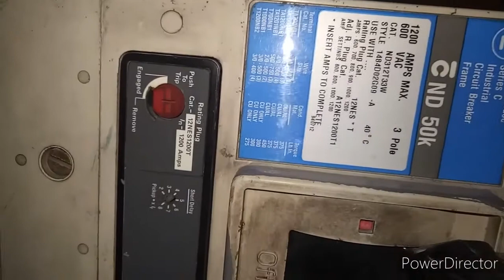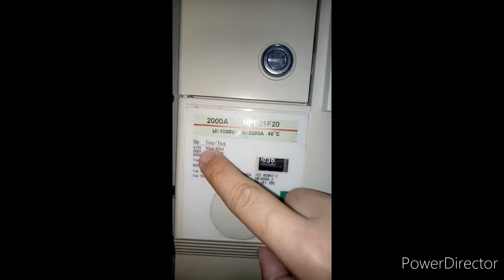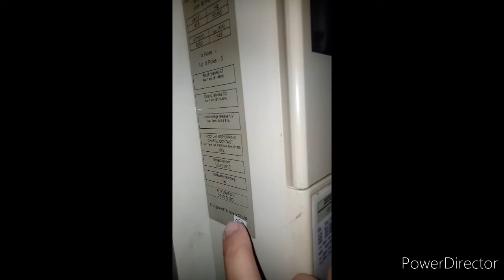DIFFERENT TYPES OF CIRCUIT BREAKERS